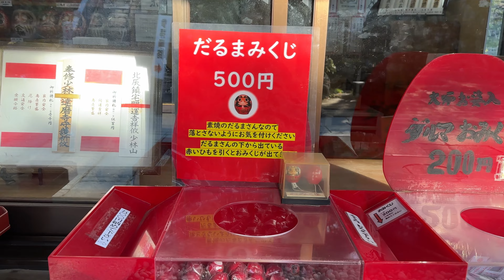少林山達磨寺 紅葉 群馬県高崎市 めざせ楽々紅葉見学 2023.12.03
当チャンネルは、気楽に楽しめる風景・出来事を紹介するチャンネルです。

群馬県高崎市にある「縁起だるま」発祥の少林山達磨寺に行きました。
かわいいダルマグッズもたくさん有りました。
紅葉も見頃でした！！

YouTubeでは公開していない写真も投稿しています。